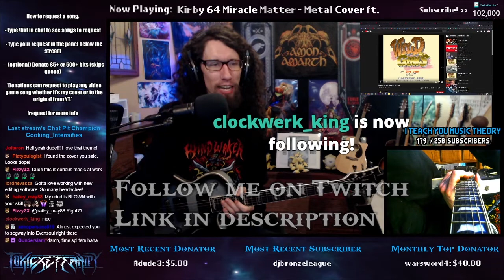Pro Metal Guitarist REACTS to Wild Guns - "Final Fight"